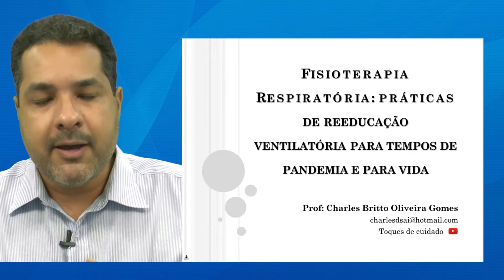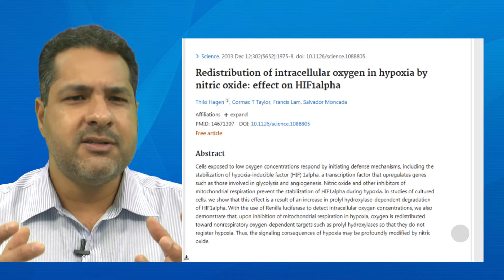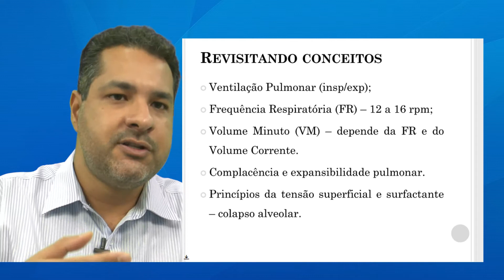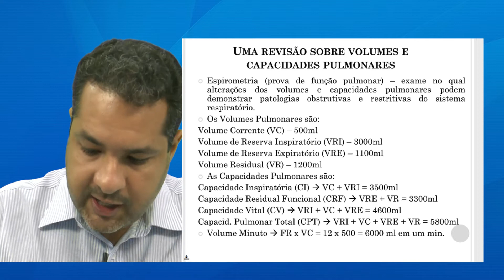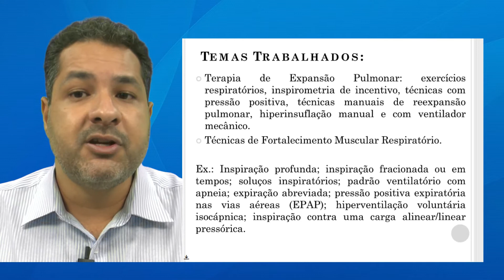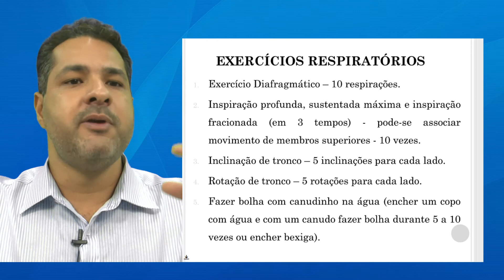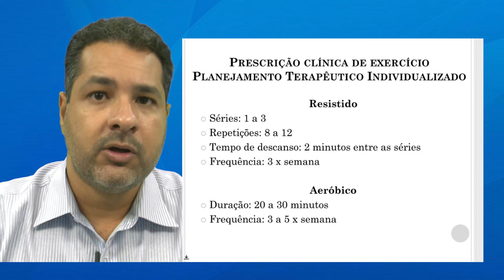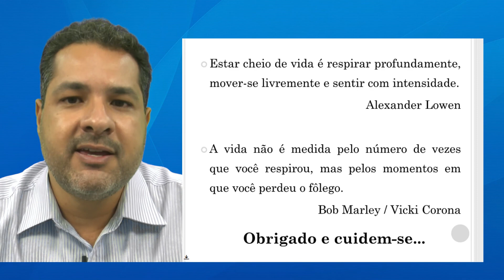Telessaúde Goiás - Fisioterapia Respiratória: práticas de reeducação ventilatória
Aula sobre: Fisioterapia Respiratória: práticas de reeducação ventilatória para tempos de pandemia e para vida, ministrada no Núcleo Telessaúde Goiás. Acesse mais aulas ao vivo e tire suas dúvidas com os professores. e cadastre-se, é gratuito.